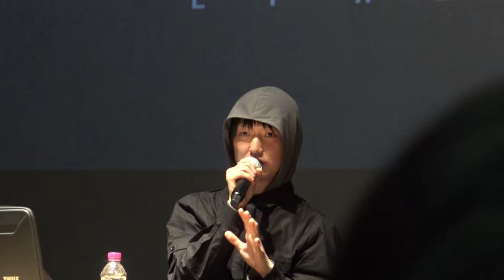김한주, 김세윤 작가 〈힙노시스 : LP 커버의 전설〉 GV @ 씨네큐브 | 240507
토크영상 꿀팁) 스크립트를 키고 보면 원하는 부분을 찾기가 수월할 수도..